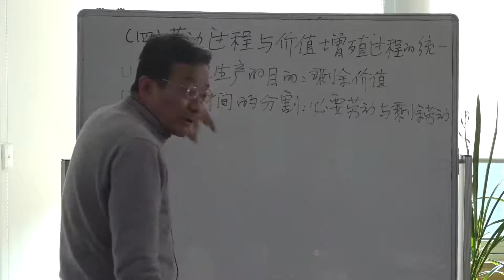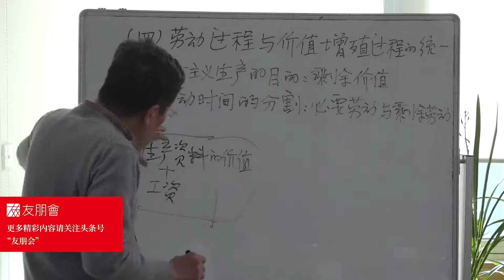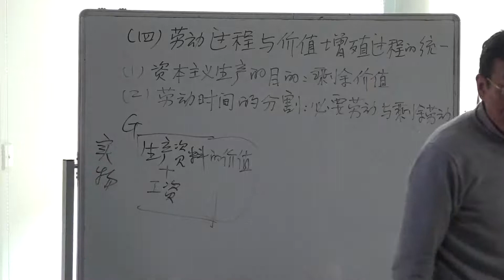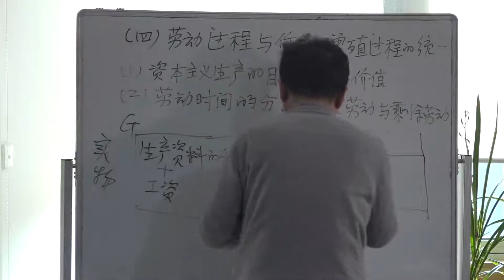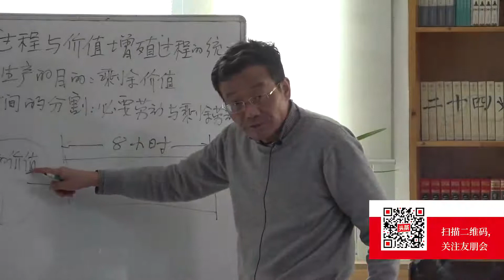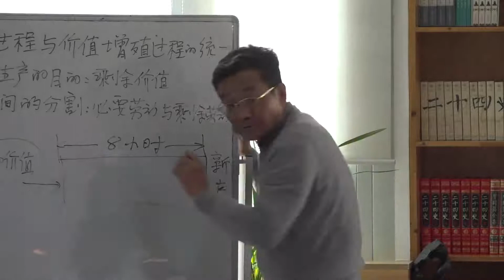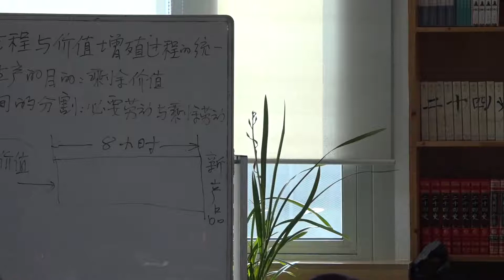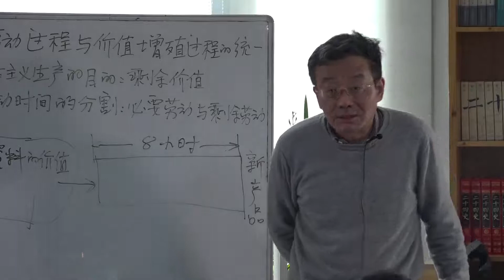【复旦大学】重读资本论（全28讲）王德峰 16 欧洲文明本质上是虚无主义